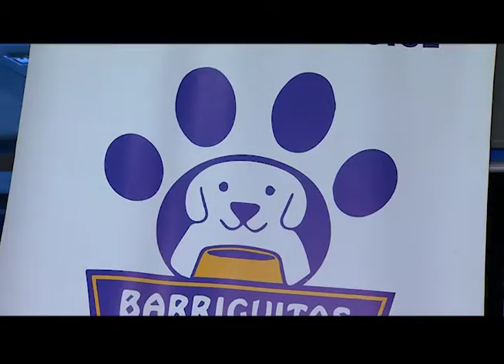Proyecto de ayuda "Barriguitas llenas"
El proyecto barriguitas llenas es un compromiso de ayuda a los animalitos de la calle, proveen dispensadores de comida y agua en diferentes lugares de Ecuador.